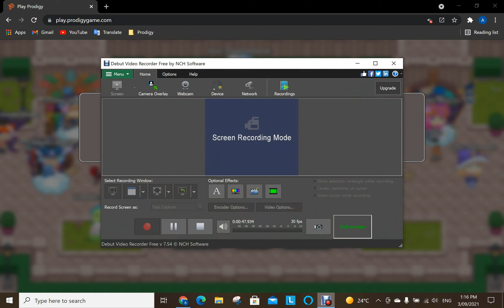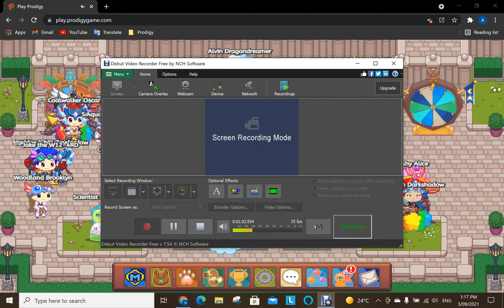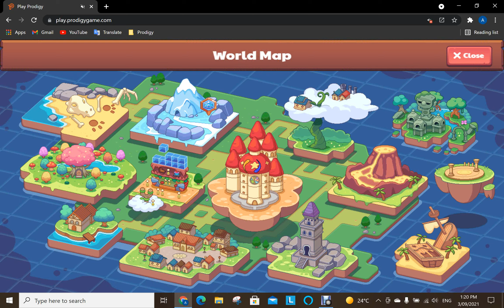September Membership Box!